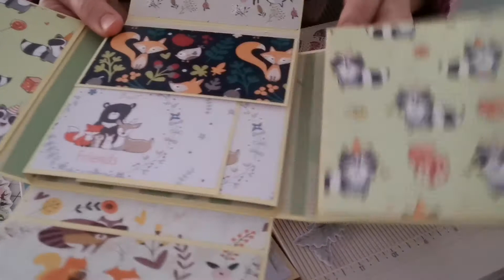Foto Box-Album, dekoriere die Seiten.* Teil 1. 02.02.2021